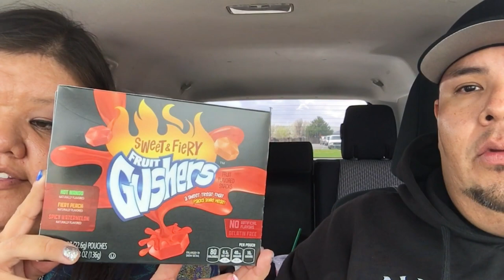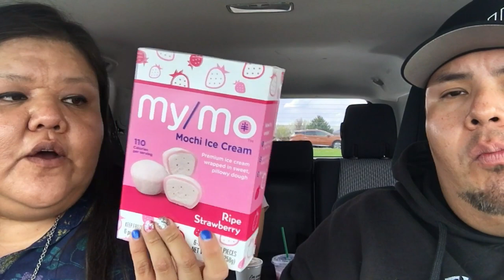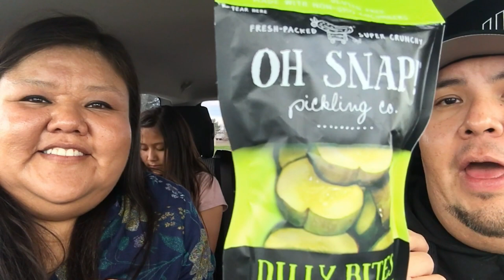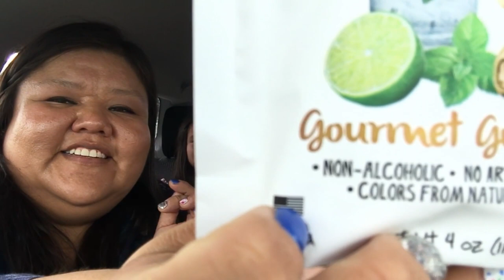Lotaburger & Snacks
For today's Mukbang, we go to Lotaburger to enjoy some awesome burgers and NM Hatch Green Chile.

Then a trip to everyone's favorite store, Target.